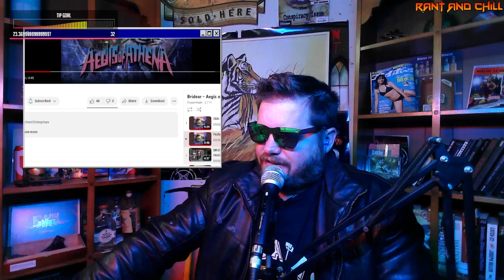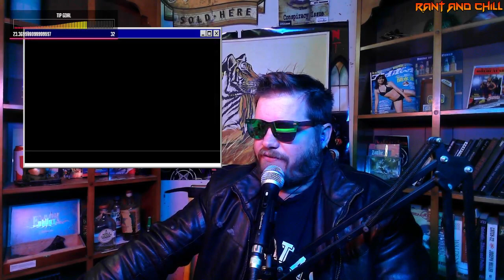If you like LOVEBITES and NEMOPHILA then check out this band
BRIDEAR Aegis of Athena is a solid album with strong riffs, heavy melodies, technical instrumentation, and just progressive arraignments

If you dig LOVEBITES and NEMOPHILA then check them out